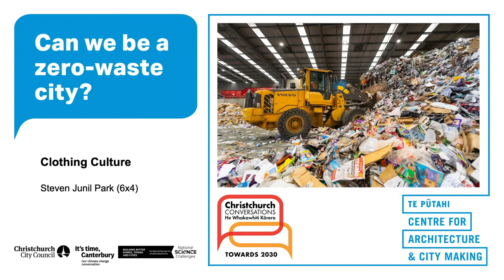Clothing Culture (Can we be a zero waste city? Christchurch Conversations: Towards 2030)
Steven Park (6x4) explores the way fast fashion has broken humanity’s relationship with clothing. Hear how Steven believes that claiming a cultural and personal relationship with clothing is fundamental to reducing the waste created by fashion and textiles.

This is a breakout session in the Christchurch Conversations: Towards 2030 event 'Can we be a Zero Waste City?' held online on 4 September 2021.

This event is part of five Christchurch Conversations exploring how the city can achieve its climate goals.

The series is made possible by the support and enthusiasm of its family of sponsors and supporters, especially Christchurch Conversations Partner Christchurch City Council, Series Research Partner Building Better Homes Towns and Cities: National Science Challenge, and Series Sponsor It’s Time Canterbury.